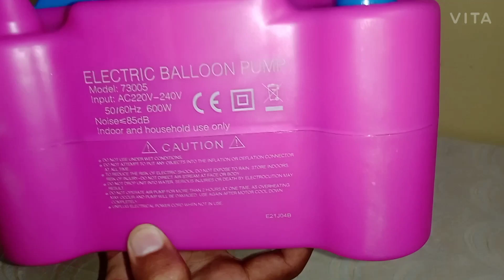Electric balloon pump